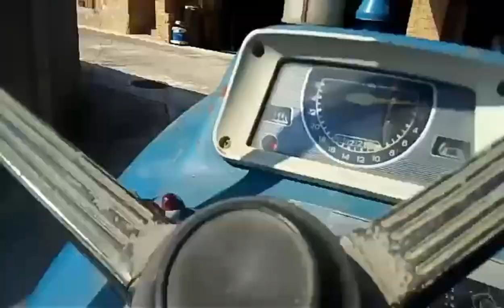Ford 3055 unsynchronised transmission, short demonstration /// Ford 3055 unsynchronisiertes Getriebe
Here a little demonstration about my ford 3055 transmission. It'a a 8/2 transmission. It's important to adjust the RPM at every gear change. Perhaps i do a explanation video about it too. Have a nice day!

Hier eine kleine Demonstration über das Getriebe in einem Ford 3055 Traktor. Das Getriebe hat 8 Vor- und 2 Rückwärtsgänge. Bei jedem Gangwechsel muss man die Drehzahl anpassen. Vielleicht mache ich mal ein Erklärvideo darüber. Habt einen schönen Tag!